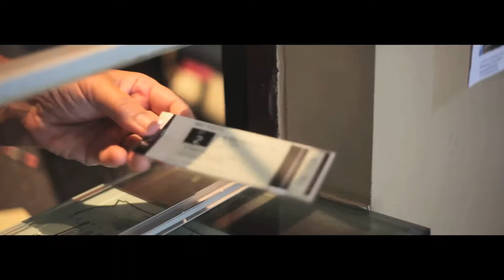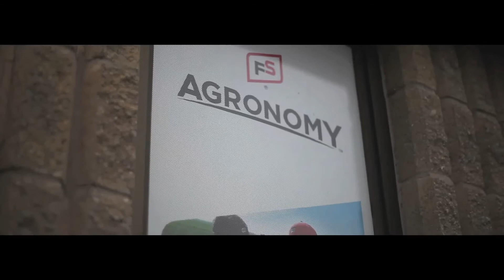2019 Customer First Award Finalists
Congratulations to the finalists for the Customer First Award in the 2019 Peterborough Business Excellence Awards: Keene Truck Inc., Showplace Performance Centre, and Sunderland Co-operative Inc. - Peterborough District. For recipient information Presented by the Greater Peterborough Chamber of Commerce. Filming and Editing - Jeremy Kelly (FILMkelly), Audio Production - Impact Communications.